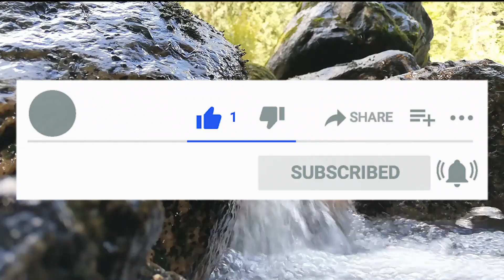Meditation Music,Episode 338,yoga Music,Relaxing Music,Concentration,Sleep Music,Healing,Study Music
Meditation Music,Episode 338,yoga Music,Relaxing Music,Concentration,Sleep Music,Study Music